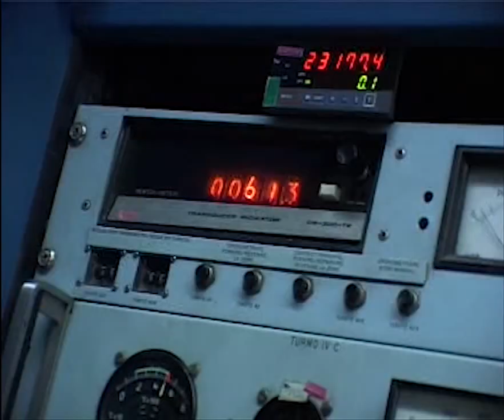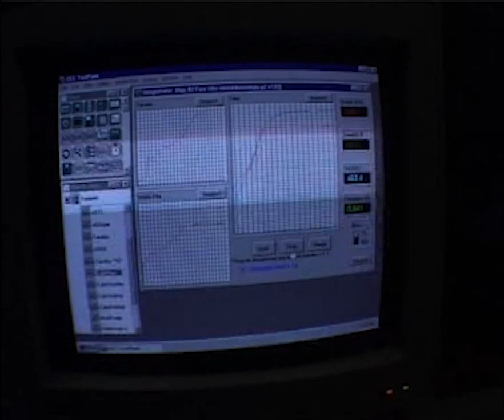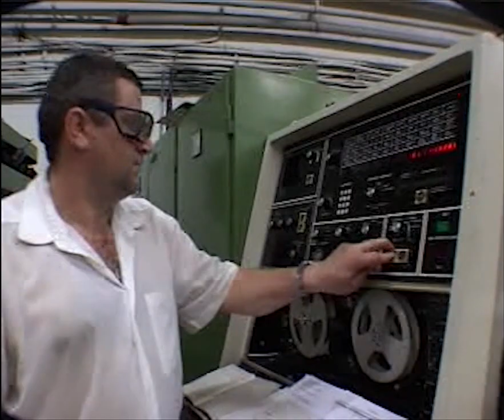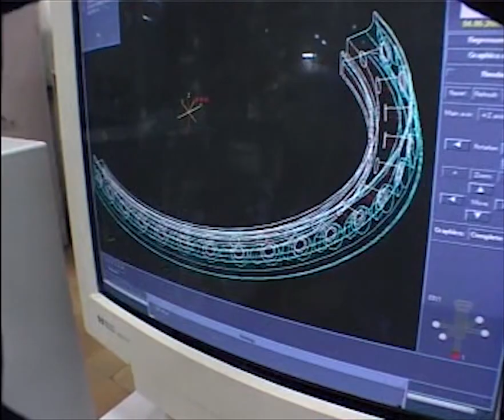Turbomecanica Capabilities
Turbomecanica is capable to sustain programs for manufacture of jet engines components and assemblies fully complying with quality requirements